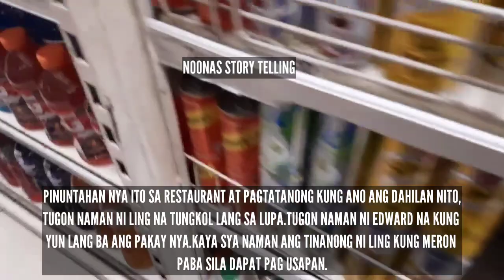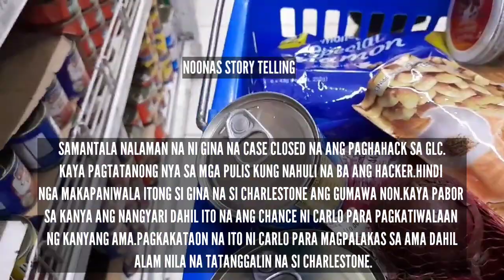NOONAS Story telling BINGO I Need YOu Back